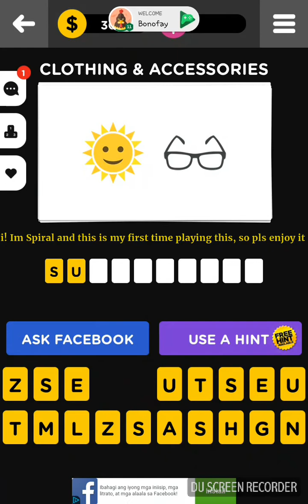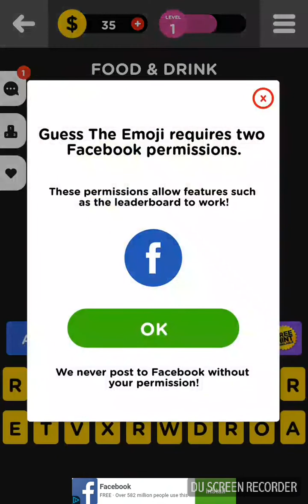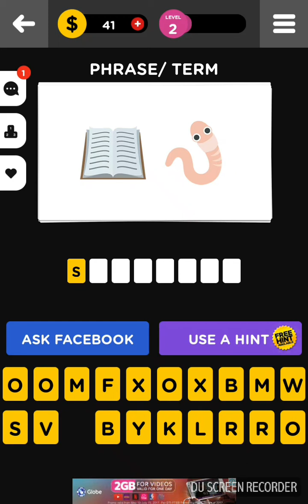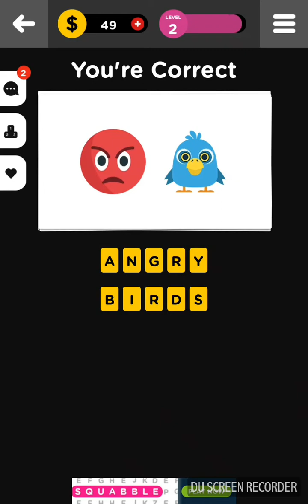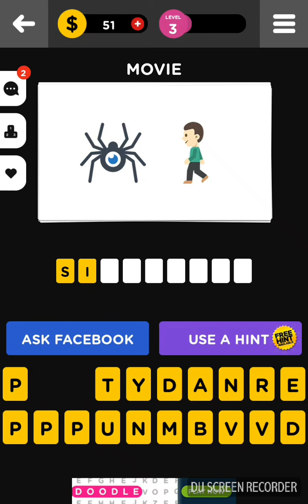Guess The Emoji: Real Fun! [Part 1/4]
Special Emoji Test: i think 3%100 ppl can make it
10 tests
Well these are cartoon shows, answer is on the 1st of August

1:👊🎀⭕

2:💎🌑

3:✔💻

4:👦

5:🔰🕛

Other will be in 2nd part